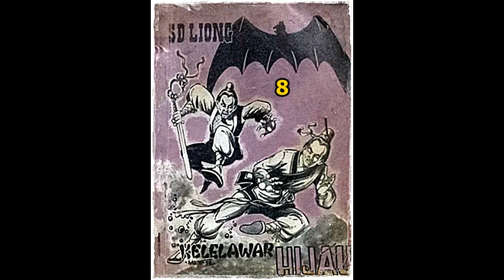Seri Cerita Silat Kelelawar Hijau Jilid 8